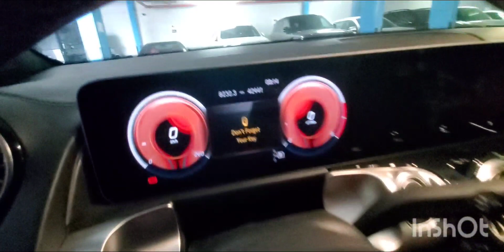Inspected - Mercedes Benz GLB-Class 250 4MATIC 2020 || Autohub